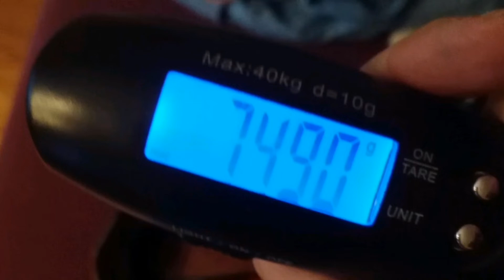Lange Reisen nur mit Handgepäck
Leichter reisen nur mit Handgepäck, im doppelten Sinne.